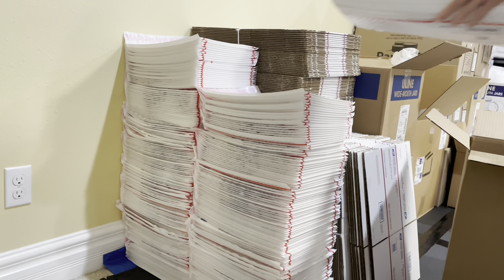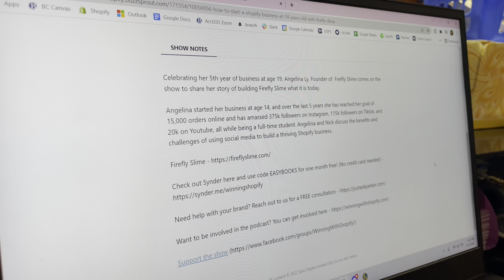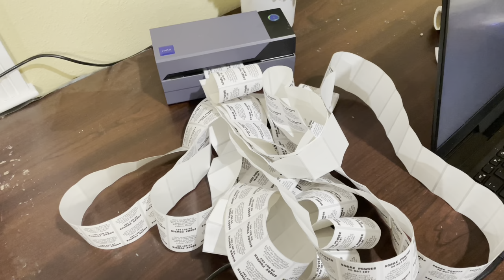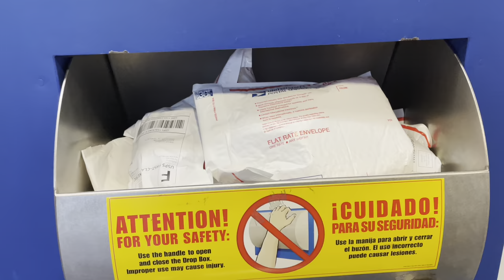slime shop studio vlog ♡ unboxing, big restock, making slime, packaging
hii!! I’m back with a “week in the life” video, but the business side of my life! I run this business independently while being a full time college student and many often ask me what a typical work day would look like so this video consists of some highlights of my work week. There are of course many things that I did not include such as other business-related meetings/calls I had throughout the week, emails, planning out restocks, editing videos, etc. so maybe I’ll do another similar vid in the future with those things :)
Let me know if you guys would be interested in a room tour or other content! Maybe a packaging orders compilation?

ଘ(੭ˊᵕˋ)੭* ੈ✩‧₊˚ timestamps
00:00 intro
00:09 unboxing
03:50 meetings & website + graphics design
04:44 slime making
10:00 toy store restock
10:42 packaging orders

ଘ(੭ˊᵕˋ)੭* ੈ✩‧₊˚ connect w me!

ଘ(੭ˊᵕˋ)੭* ੈ✩‧₊˚ features!

ଘ(੭ˊᵕˋ)੭* ੈ✩‧₊˚ find my slimes in-stores!
Learning Express Toys
840 N Tenth Pl
Unit A
Renton, WA 98057
United States

sleep in dream - ?